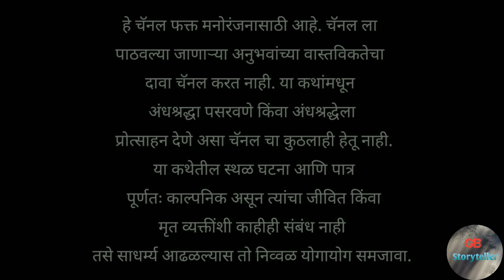काळी विद्या - एक भयकथा | marathi horror story | marathi bhaykatha | gb storyteller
Story Credits

Writer - Nikhil